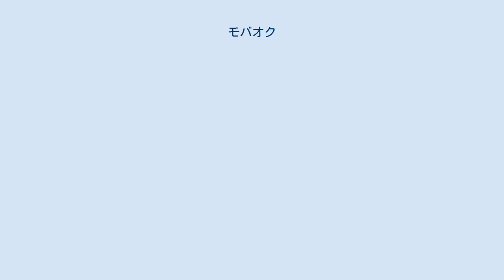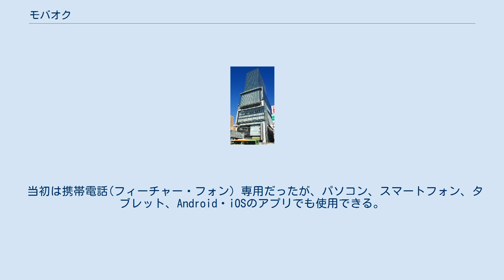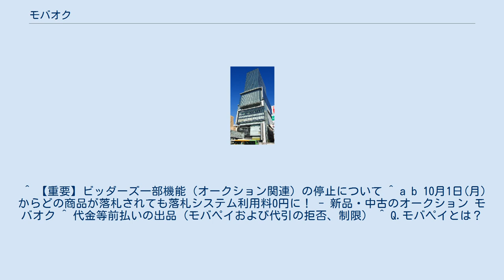モバオク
モバオクは、株式会社モバオクが提供するインターネットオークションサービスの名称。
 また、株式会社モバオクは株式会社DeNA（ディー・エヌ・エー）の子会社であり、DeNAと同じく渋谷ヒカリエ (渋谷区渋谷2-21-1)に本社を構える。
 日本国内では、ヤフオク!に次ぐ日本最大級のインターネットオークションサイトである。
 ディー・エヌ・エーが携帯電話専用オークションとして開始。
また同社は1999年創業時からパソコンのオークションサイト「ビッダーズ」をサービス運営していたが、モバオクが次第にパソコンにも対応し、さらにビッダーズは2013年1月10日に「DeNAショッピング」と改称（現「au Pay マーケット」）、オークションサービスは縮小され2014年3月19日に終了。
ディー・エヌ・エーのオークションサービスはモバオクに一本化された。
 特徴としては月額利用料がかかるが、出品する際の落札システム利用料がかからない。
支払方法は基本的にモバペイか代引きであることなどである。
 三菱UFJ銀行、ディー・エヌ・エー共同出資の株式会社ペイジェントが提供する決済エスクローサービスのモバペイがある。
それにより手数料がかかるが、利用者が代金を口座に直接振り込むなどをせずに安全に取引ができる。
 モバオクが導入しているポイント制度であり、登録した後に様々なキャンペーンに参加することでポイントがもらえる。
 モバペイ支払いや落札システム利用料に、1ポイント=1円で使用できる。
 当初は携帯電話(フィーチャー・フォン）専用だったが、パソコン、スマートフォン、タブレット、Android・iOSのアプリでも使用できる。
 ^ “会社概要”. モバオク. 2021年5月27日閲覧。
 ^ 【重要】ビッダーズ一部機能（オークション関連）の停止について ^ a b 10月1日(月)からどの商品が落札されても落札システム利用料0円に！ - 新品・中古のオークション モバオク ^ 代金等前払いの出品（モバペイおよび代引の拒否、制限） ^ Q.モバペイとは？